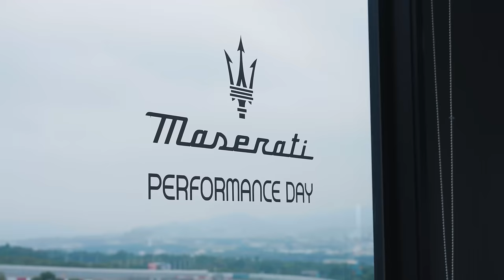瑪莎在賽道上的表現究竟如何呢？瑪莎拉蒂賽道日熱血狂飆！ Can Maserati be a track car? Maserati Performance Day!《EMC Vlog Vol.114》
老王終於再次回到了麗寶賽道去熱血開飆一波！這次老王試駕了MC20、GT Trofeo/Modena 和Grecale Trofeo，激烈操駕後的感想就交由影片裡的老王來跟大家分享了。除了試駕之外我們也一同見證了Folgore車系的亮相。那至於下一台Project Car是不是MC20呢...這就要大家持續鎖定跟著我們一起看下去啦！

EMC 近期活動🔥🔥🔥
7/4 宜蘭頭城烏石港車聚